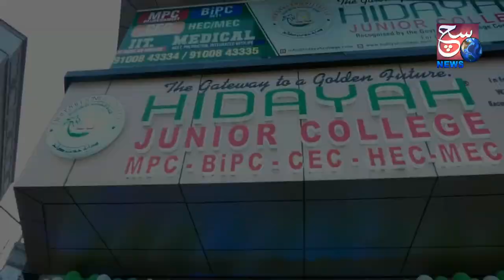75 Years Of Independence | HYderabad Runs For 5K | School Students With Police officers | SACH NEWS